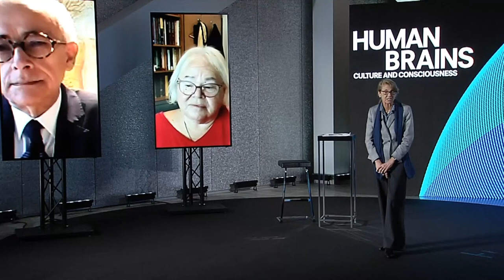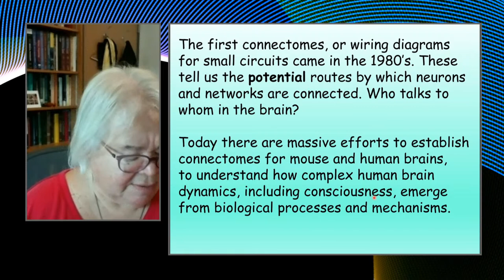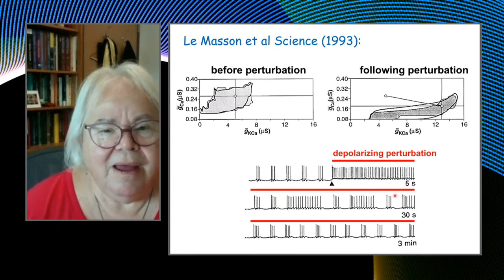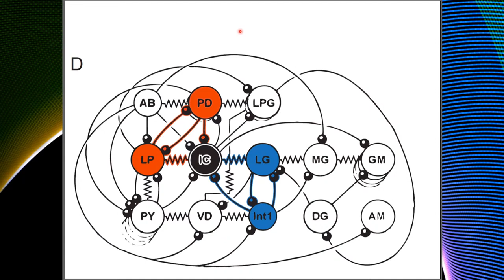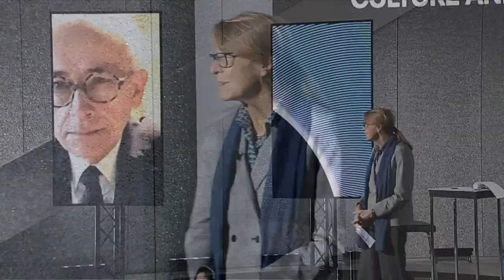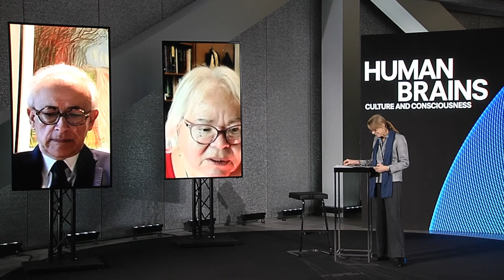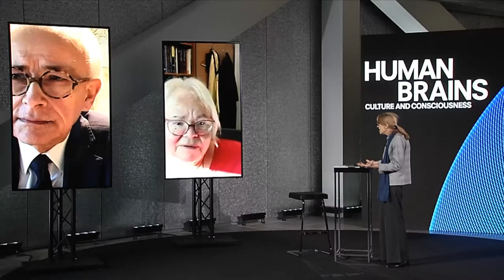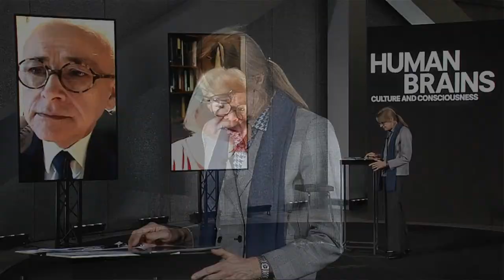DISCUSSIONE #2 Neuroimaging funzionale e strutturale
L’esplorazione dei fondamenti biologici della coscienza continua con la neuroscienziata Eve Marder e del neuroscienziato Antonio Damasio che approfondiscono l’analisi della connettività e le tecniche rivoluzionarie che consentono di studiare il cervello in vivo. La discussione è moderata dalla neurologa e neuroscienziata Daniela Perani.